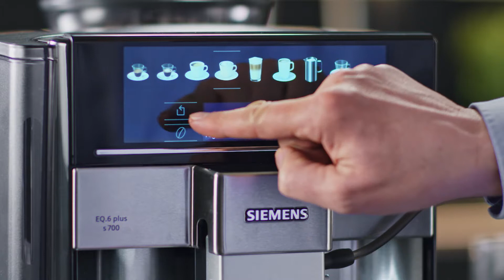Siemens EQ.6 plus - Lieblingsgetränke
So bereiten Sie Ihre Lieblingsgetränke zu und speichern sie als Favoriten mit der Siemens EQ.6 plus.